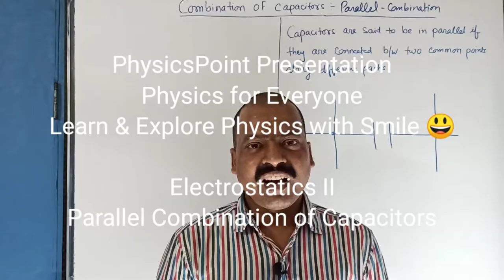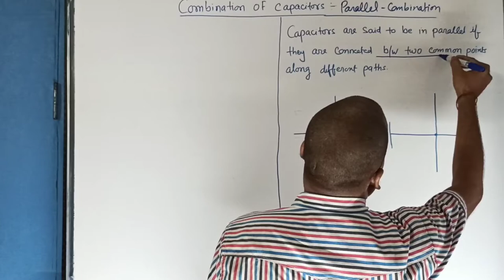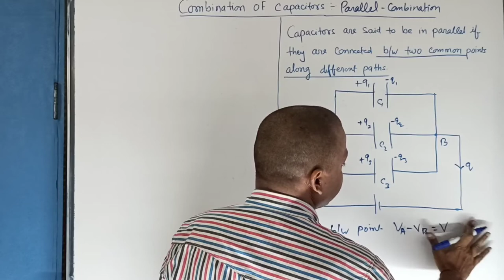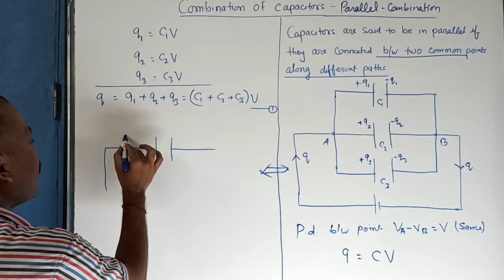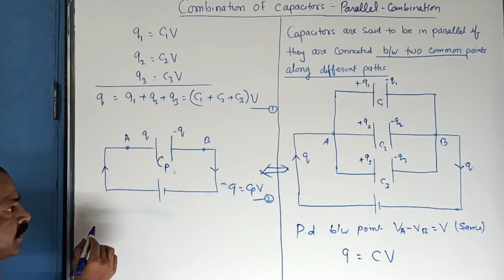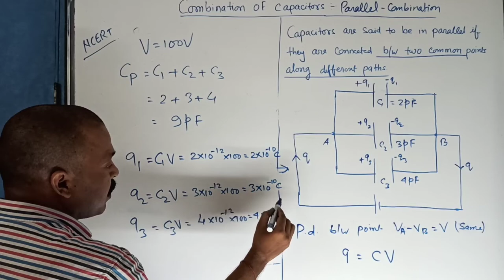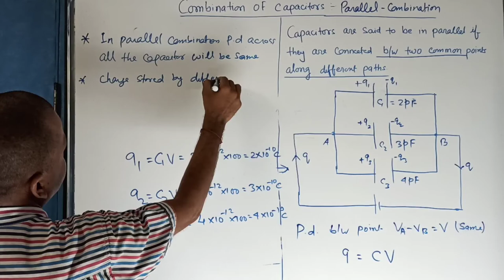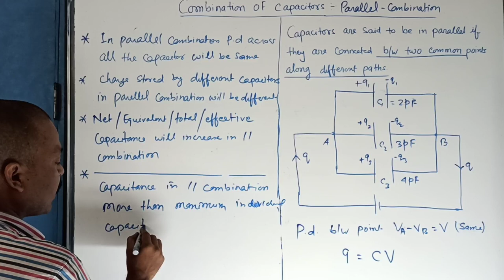Parallel Combination of Capacitors : Electrostatics II